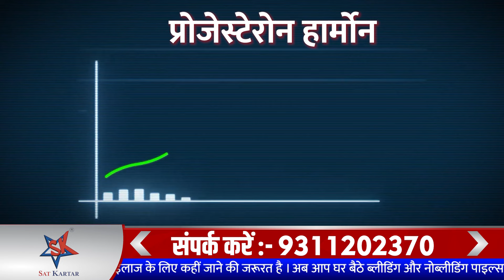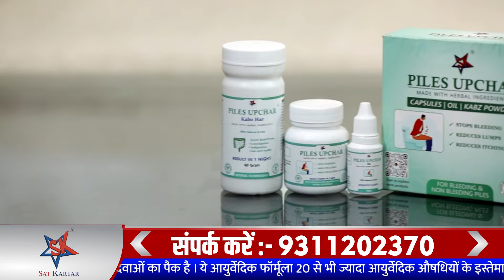बवासीर से राहत पाने का सबसे सुरक्षित और असरदार उपचार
डॉ पाइल्स फ्री किट
खूनी बवासीर में राहत देता है
✅ फिशर में सहायता  देता है
✅ मल त्याग आसान करता है
✅ आयुर्वेदा पद्धिति पर आधारित
✅ GMP और ISO प्रमाणित
✅ 100% प्राकृतिक, कोई साइड इफ़ेक्ट नहीं

कैप्सूल: कुटज, अर्शोघ्न, नागकेसर, हरीतकी, वायविडंग, मोचरस, रसवत, भूमि अवला, कज्जली, ताम्र भस्म, लौह भस्म, सुहागा, और रस सिन्दूर

पाउडर: ईसबगोल, सनई, हरड़ (छोटा), सौंफ, गुलाब, हरड़, बहेड़ा, आवला, मुलेठी और पंच लावन

तेल: कुटज, नागकेशर, हरीतकी, मोचरस, रसवत, कसीस और फिटकरी

इसका उपयोग कैसे करें
चूर्ण: 3 ग्राम चूर्ण रात को सोने से पहले लें।
कैप्सूल: 1 कैप्सूल दिन में दो बार लें।
तेल: लगाने के निर्देशों का पालन करते हुए, बाहरी उपयोग के लिए निर्देशित अनुसार तेल लगाएं।

या अपने चिकित्सक का अनुसरण करें